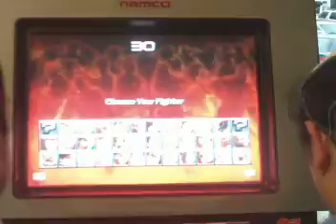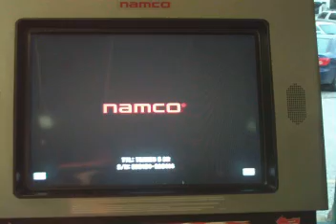Jinmaster (nina) vs Ryry (steve).MOV